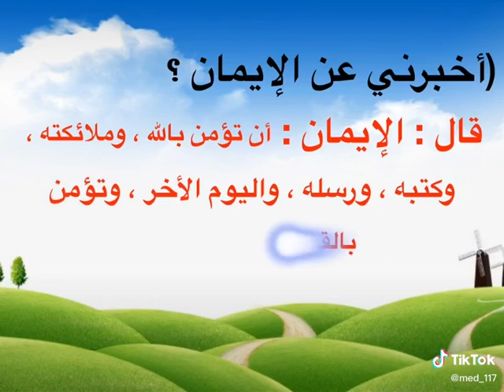shorts ما_هي_أركان_الإيمان